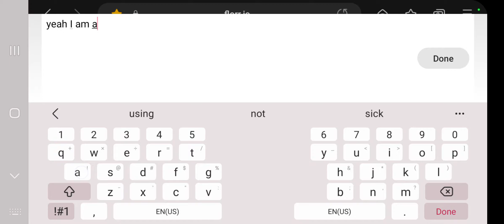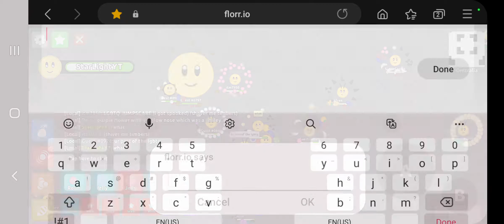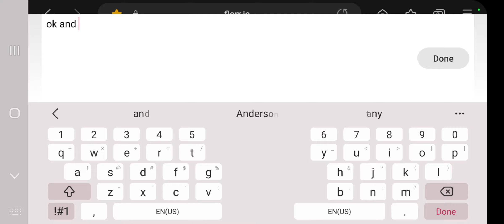getting bullied in florr.io be like